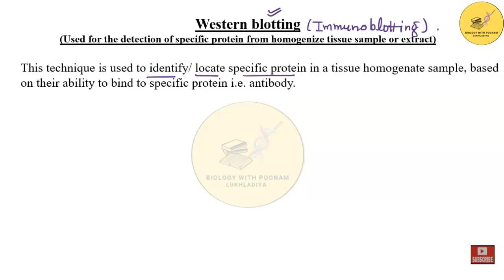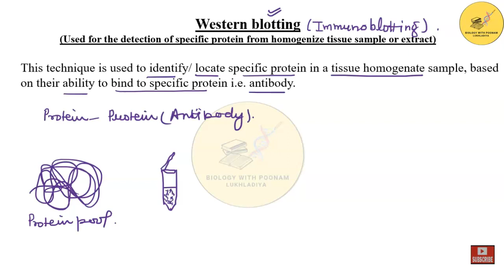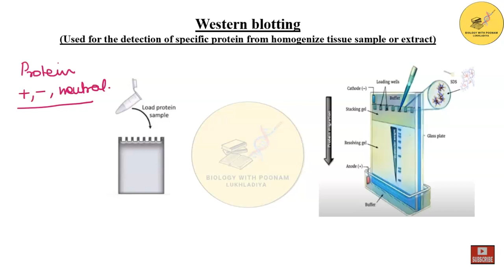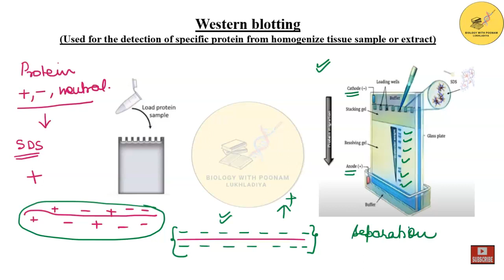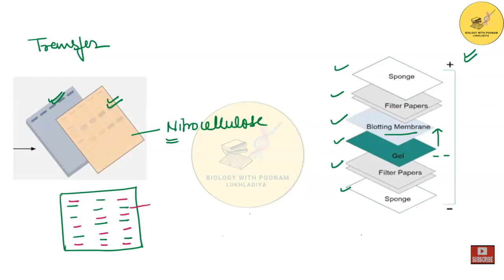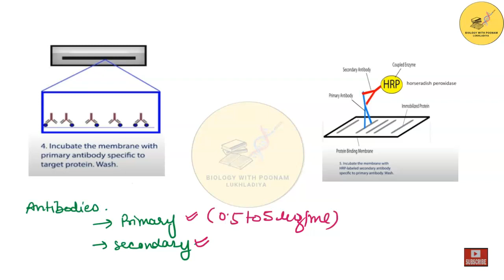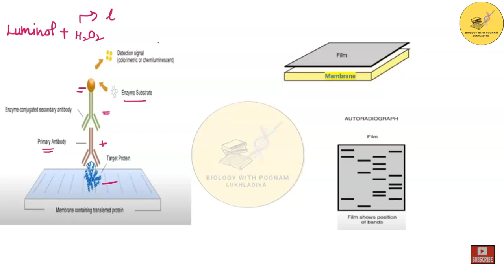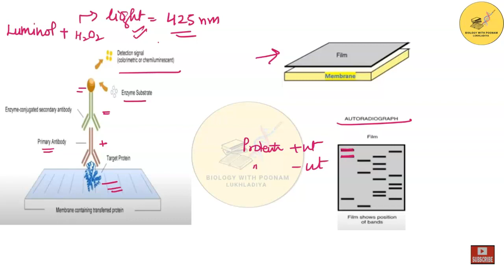Western blotting || Blotting techniques || CUET exam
Hi
Welcome to our comprehensive tutorial on Western Blotting, a cornerstone technique in molecular biology for protein analysis. Whether you're a beginner or looking to refine your skills, this video has something for you. Dive deep into the principles behind Western blotting, step-by-step instructions on how to perform this essential laboratory procedure with precision and It is a powerful tool for identifying and quantifying specific proteins, investigating protein modifications, and studying protein-protein interactions. It is used in research and diagnostics to understand disease mechanisms, test for infections, and screen for drug targets.